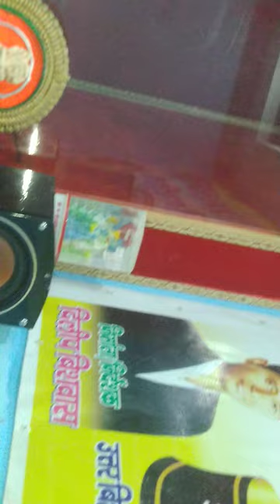Dilip Biswas Live Video|Pal Pal Dil Ke Pass|Kishor Kumar Cover Song 2022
Pal Pal Dil Ke Pass
Dilip Biswas

Singer:-Dilip Biswas

Recording Studio:-Deva Film's Recording Studio,Under Uttar Bihar Gramin Bank,Katra Gadh(Muzaffarpur)843321